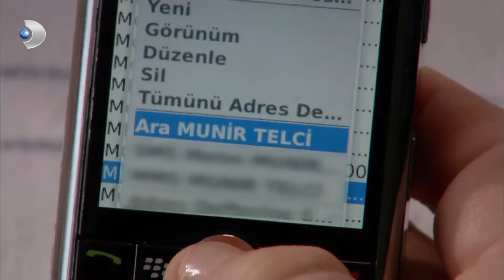مسلسل فاطمة - الحلقة 62 كاملة (مدبلجة بالعربية) | Fatmagul